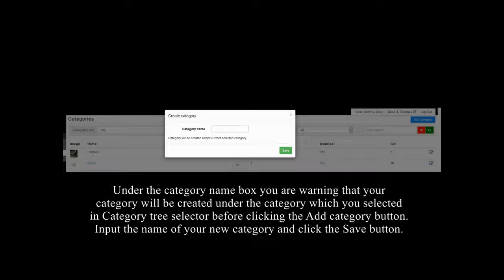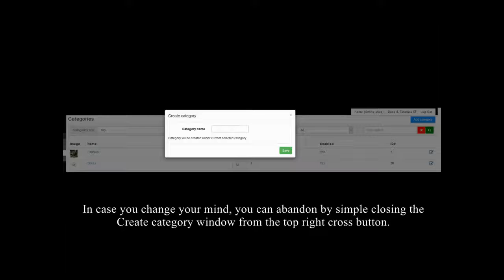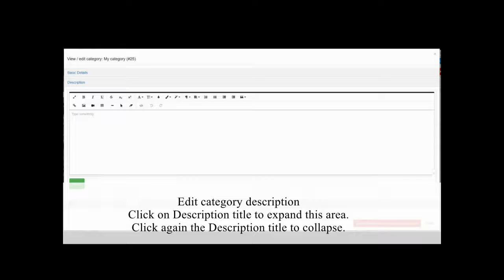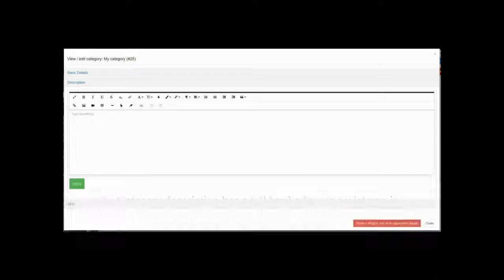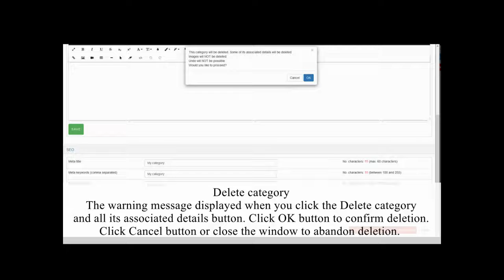Olala Shopping Cart - Image Tutorial - How to create category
The categories represent a way of organize the products into the website to be easy for users (customers) to find what they look for. In other words, I would say that categories are the dedicated menu exclusively to products.